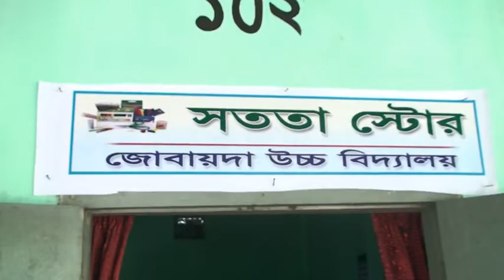টাঙ্গাইলে জোবায়দা উচ্চ বিদ্যালয়ে সততা স্টোরের উদ্বোধন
টাঙ্গাইলে জোবায়দা উচ্চ বিদ্যালয়ে সততা স্টোরের উদ্বোধন করা হয়েছে। মঙ্গলবার দুপুরে বিদ্যালয়ের ভিতরে একটি রুমে এই সততা স্টোরের উদ্বোধন করা হয়। উদ্বোধন করেন পুলিশ সুপার সঞ্জিত কুমার রায়। পরে বিদ্যালয় মিলনায়তনে এক আলোচনা সভা অনুষ্ঠিত হয়। আলোচনা সভায় বক্তব্য রাখেন বিশিষ্ট কবি ও মুক্তিযোদ্ধা বুলবুল খান মাহবুব, দুর্নীতি প্রতিরোধ কমিটি টাঙ্গাইলের সাধারণ সম্পাদক অধ্যাপক ইউসুফ, বিদ্যালয়ের ম্যানেজিং কমিটির সভাপতি মোঃ কামরুজ্জামান খান। অনুষ্ঠানে সভাপতিত্ব করেন জোবায়দা উচ্চ বিদ্যালয়ের প্রধান শিক্ষক মোহাম্মদ শফিকুল ইসলাম।